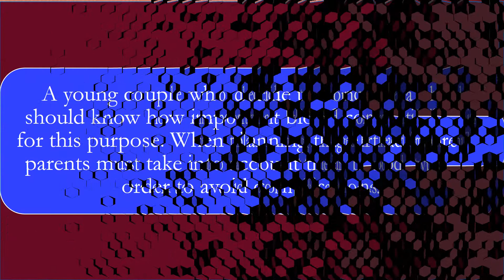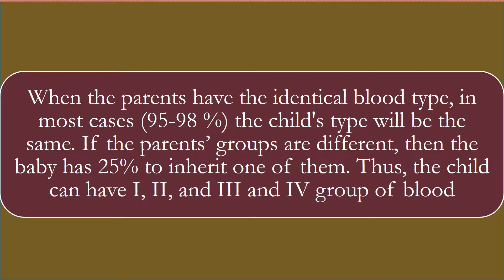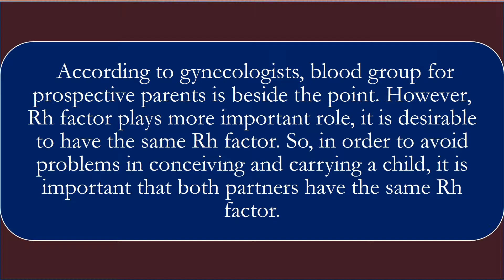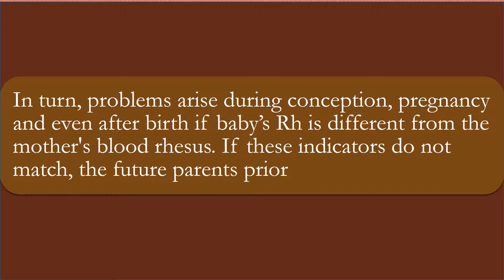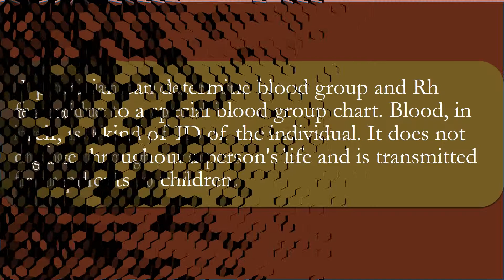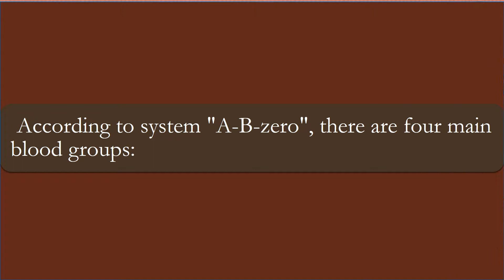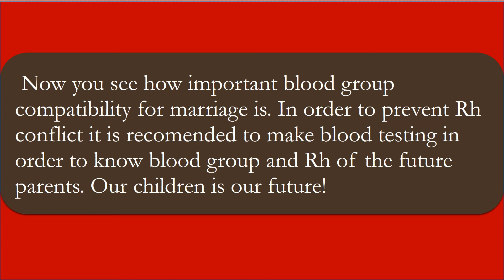Blood group compatibility for marriage. ( DOCTOR'S TIPS )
Blood group compatibility for marriage.
same blood groups problems in pregnancy,
avoid marriage in same blood group,
may danger in pregnancy,